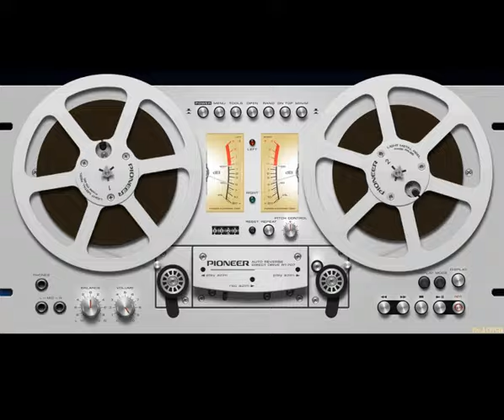DJ Kolesky - Official Pre - Summer Mix (Kazantip 2008) Full Album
Electro-House

01. Dj Kolesky - In Da Groove Now (Lord Sonah Remix)
02. Laurent H. - In Your Eyes (Original Edit)
03. DJ Raxx - Groovy & Kool (Original Club Mix)
04. Lord Sonah - Kord (Original Club Mix)
05. Versus 5 - Reloaded
06. Dj Kolesky & Mox Codeta - Biosatellite (Original Club Mix)
07. Erick Dere - Delirious (Original Mix)
08. Sebastien Leger - Jaguar (Original Mix)
09. Sokolovsky - Wave Of Positive Dance (Original Mix)
10. Chic Flowerz and DJ Kolesky - Everybody Be Somebody (Kolesky & Raxx Mix)
11. Relaniur - Leel Lost (DJ Kolesky's Re-Touch)